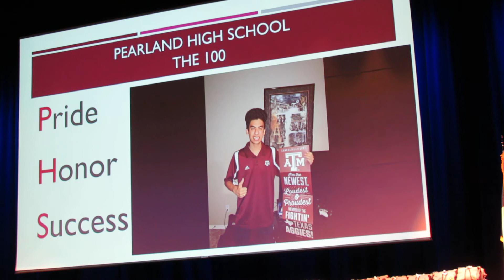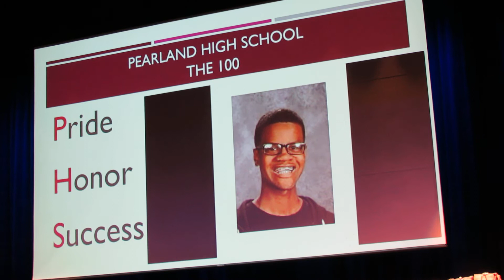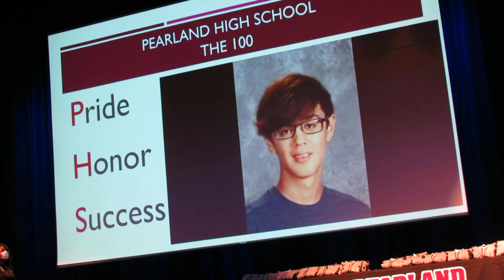2021-03-25-Year 2021 TOP 100-Slide Show